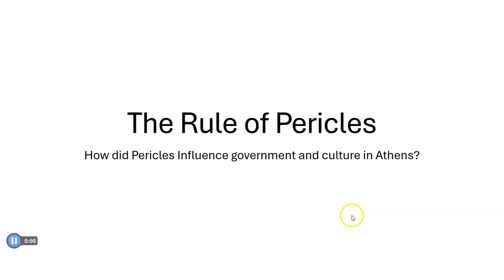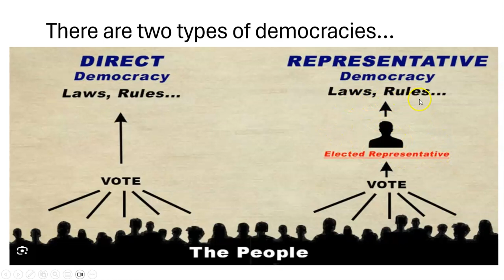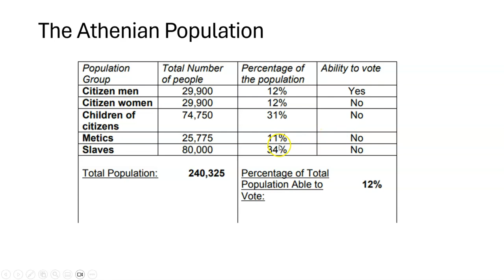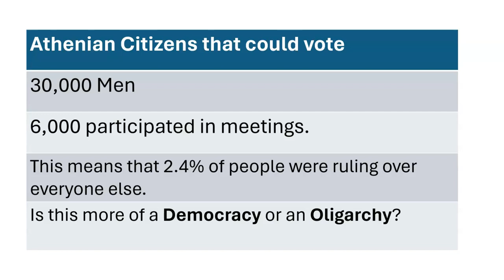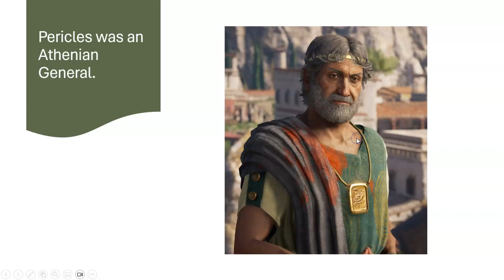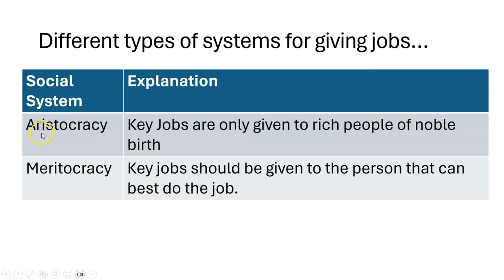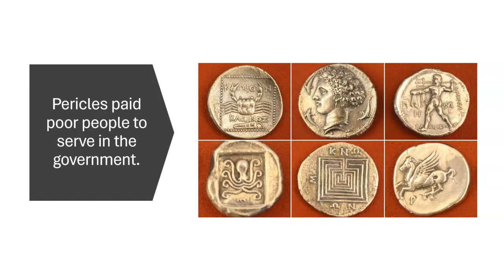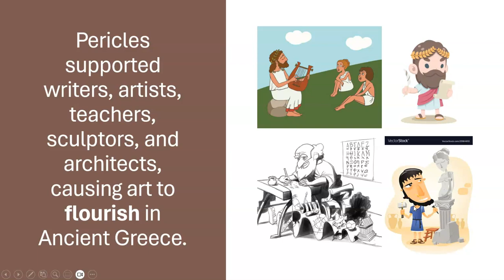The Rule of Pericles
This is an Explanation of pages 186-187

The main question you should be able to answer after watching this video is

How did Pericles help Athens grow?